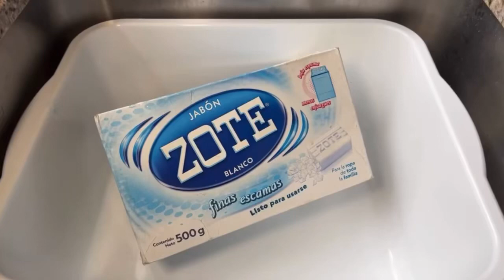ZOTE 🧼 + HOT WATER 💦 + ARIEL 🧜🏻‍♀️ ✨edited version ✨ soft spoken ✨ - sponge ASMR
This is an edited version of my LIVE from I was trying to make slime, we’ll see what happens soon!!

Promise to be back making videos 💖 I miss you